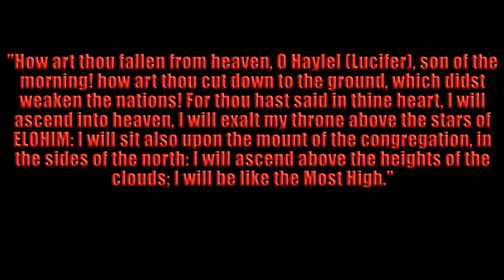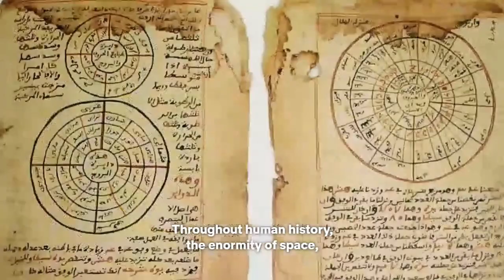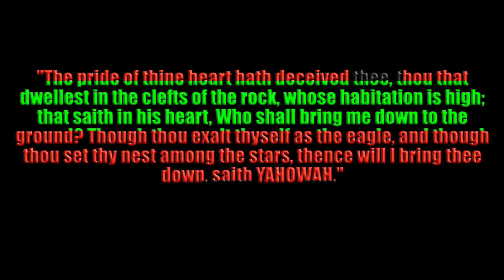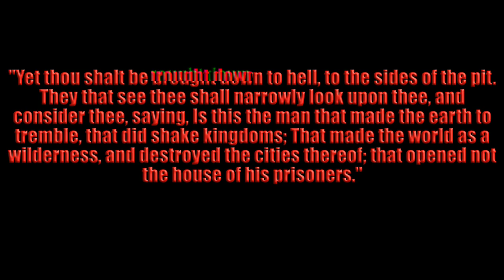Is Esau the Modern Day White Man?